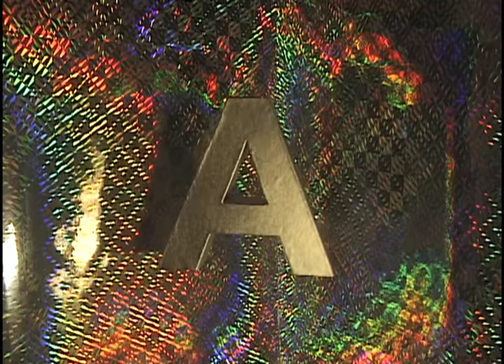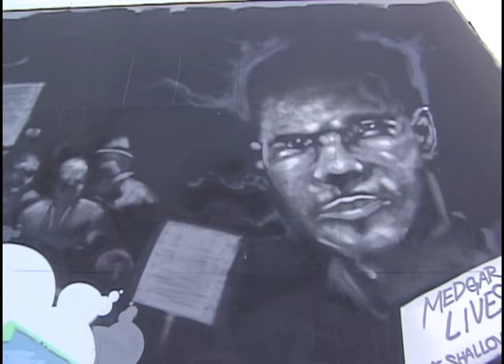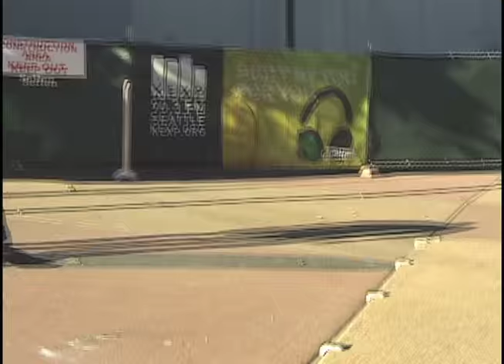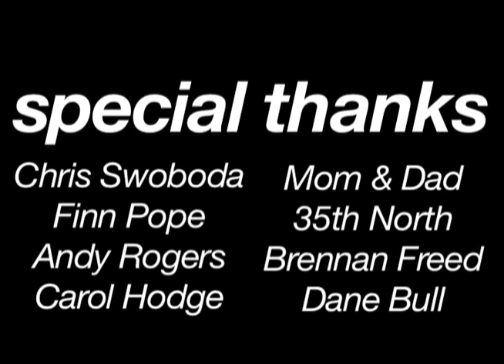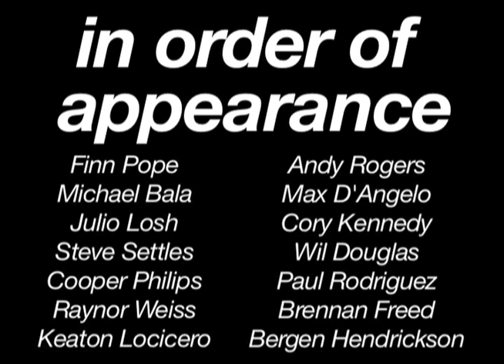RAYMOND (full video)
a film by Alex Greenberg